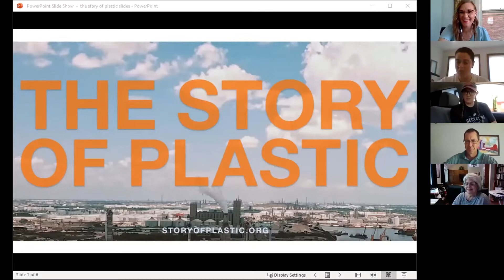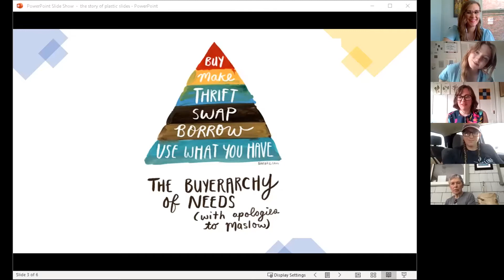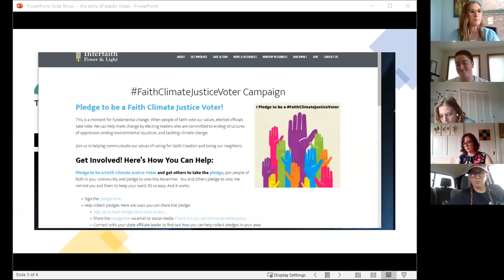The Story of Plastic Iowa IPL Panel